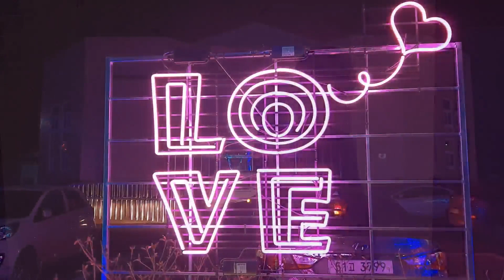강원도 화천산천어축제 - 선등거리축제 (Hwacheon Sancheoneo Fish Festival)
18년 12월22일  화천산천어축제2019 전야제로 선등거리축제가 열려서 2만7000여 개의 산천어 등이 일제히 점등되며 오색찬란한 빛의 향연이 시작되었습니다